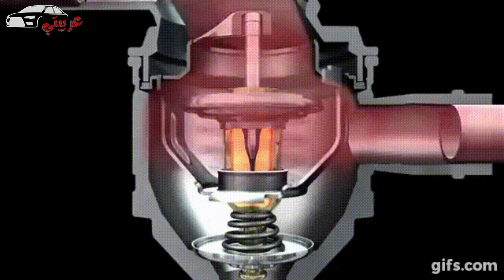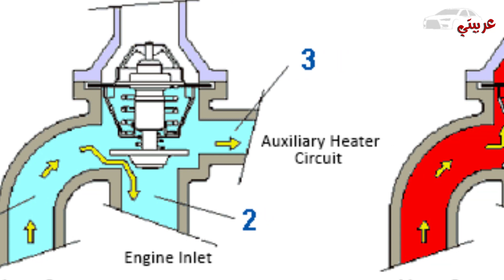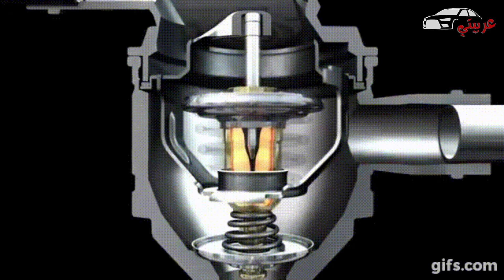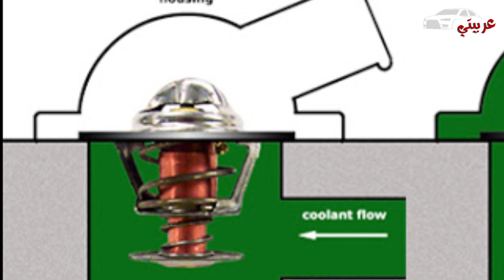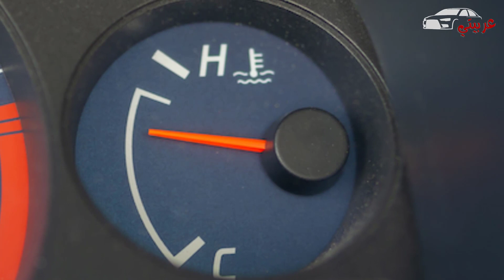كل ما تريد معرفته عن ثرموستات السيارة (ثرموستات الكوعه) ! و علاقته باستهلاك الوقود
يعتبر ثرموستات السيارات واحدً من القطع المهدور حقها ما بين ملاك السيارات ليس في مصر فقط، بل على صعيد واسع، وفي كثير من المناطق والأسواق حارة كانت أم لم تكن، لذا سنتحدث عن ثرموستات السيارة بشكل واضح وموسع لنعرف مما يتكون، وما هي وظيفته، وكيف يعمل، وما هي أضرار إلغاءه، وأعراض تلفه.

مما يتكون ثرموستات السيارة
مكونات ثرموستات السيارة
مكونات ثرموستات السيارة
يتكون ثرموستات السيارة من مكونات بسيطة للغاية تؤدي غرضها ببساطة ودون تعقيد، حيث يتكون الثرموستات من إطار معدني مثبت به مانع تسريب، وصمام رئيسي تقوم سوستة ضاغطة بالضغط عليه لأغلاقه.

ويتصل الصمام الرئيسي بإسطوانة مملوئة بالشمع (نوع معين من الشمع) وفي نفس الوقت تتصل إسطوانة الشمع بصمام آخر يسمى صمام التجاوز وهو المسئول عن تمرير سائل التبريد عند غلق الثرموستات ليدور السائل فقط داخل بلوك المحرك.

ما هي وظيفة ثرموستات السيارة
لكي يعمل المحرك بشكل متناغم وسلس، يجب أن يصل إلى ما يسمة درجة حرارة التشغيل المثالية، وهي تتراوح ما بين 80 حتى 100 درجة مئوية تقريباً، وكلما وصل المحرك لتلك الدرجة بسرعة، كلما أنتج قوته بشكل فعّال ومثالي بشكل أسرع.

وتعتبر وظيفة ثرموستات السيارة هي المحافظة ببساطة على بلوغ المحرك لدرجة حرارة التشغيل بشكل سريع عند تشغيل المحرك وهو بارد، أو المحافظة على عمل المحرك في الحيز المثالي للحرارة في الأجواء الباردة حتى بعد تشغيله لفترات طويلة.

كيف يعمل ثرموستات السيارة
عندما تكون درجة حرارة تشغيل المحرك أقل من 80 درجة مئوية، ينكمش الشمع بداخل اسطوانة الشمع دافعاً الصمام الرئيسي للثرموستات ليغلق الطريق أمام سائل التبريد في إتجاه الريدياتير، وفي نفس الوقت يقوم إنكماش الشمع بفتح صمام التجاوز، وهو الأمر الذي يؤدي إلى عدم مرور سائل التبريد بالردياتير ويكمل دورته المغلقة بداخل بلوك المحرك فقط، وهو ما يرفع من درجة حرارة سائل التبريد بسرعة.

وعند وصول درجة حرارة تشغيل المحرك إلى ما بين 82 حتى 98 درجة مئوية، يزداد حجم الشمع مع الحرارة، فيتم فتح الطريق أمام سائل التبريد إلى الردياتير بعد فتح الصمام الرئيسي في الثرموستات، وغلق صمام التجاوز في نفس الوقت، وهو ما يحافظ على درجة حرارة مثالية للمحرك، ويمكن أن يقوم الثرموستات بعمله أكثر من مرة عند الحاجة حتى عند تشغيل المحرك لفترات طويلة.

ما هي أضرار إلغاء الثرموستات
كما سبق وذكرنا فإن المحركات بالسيارات الحديثة تحتاج إلى العمل في حيز مثالي من الحرارة لتقدم أفضل أداء ممكن، لذا فعند إلغاء ثرموستات السيارة سيحتاج المحرك لفترات أطول للوصول إلى درجة الحرارة المثالية مما يدفع كومبيوتر السيارة للعمل بنمط الدائرة المفتوحة (Open Loop) وهو أمر ليس جيد بالمرة.

حيث يقوم كومبيوتر السيارة بتجاهل بعض قراءات الحساسات بالسيارة في سبيل الحفاظ على المحرك بما أن إشارة حساس الحرارة تقول أن المحرك لازال بارداً، وفي تلك الحالة يقوم كومبيوتر السيارة بتغير معدل الهواء والوقود ويفضل ان يتم بخ الكثير من الوقود وهو أمر يزيد بشكل كبير من استهلاك الوقود، كما أن حرق الخليط لن يكون مثالياً وبالتالي يتم قصف عمر علبة البيئة بشكل كبير وبالغ.

وتقول بعض الدراسات الأمريكية أن إلغاء الثرموستات قد يتسبب في رفع معدلات حرق الوقود بنسبة 8 بالمائة سنوياً، ويزيد إنتاج المحرك من الغازات الضارة بمعدل يصل إلى 10 بالمائة أكثر سنوياً.

كما أن بعض الخبراء قد حذروا من أضرار أخرى لألغاء الثرموستات مثل تجلد الزيت والعمل في درجة حرارة منخفضة لفترة أطول وهو ما يزيد من فترة وصول الزيت للدرجة المثالية للعمل، فضلاً عن بعض الأقاويل عن اختلاف نسب تمدد المعادن في بلوك المحرك، والتي لم أجد لها مصدر علمي موثوق.

أعراض تلف ثرموستات السيارة
تتلخص أعراض تلف الثرموستات وفقاً للعطل ولكنها تتلخص في أربعة أعراض هي:

ارتفاع درجة حرارة المحرك بشكل مبالغ وسريع (في غضون 15 دقيقة) من بداية التشغيل، وهو عرض يظهر عند تلف الثرموستات وبقائة مغلقاً، ويمكن معرفة المشكلة مباشرة بالكشف على خراطيم الردياتير وعندما نجد احدهم بارد تماماً، والآخر ساخن للغاية نعلم مباشرة أن ثرموستات السيارة معلق كما يقال، والحل هو استبدال الثرموستات.
عدم وصول المحرك لدرجة حرارة التشغيل أو انخفاض درجة حرارة المحرك بشكل بالغ في الأجواء الباردة أو على طرق السفر، وهي علامة تدل على بقاء الثرموستات مفتوحاً تماماً، ويجب هنا استبدال الثرموستات.
تذبذب قراءة عداد الحرارة بسرعة، وهي علامة تظهر عندما لا يقوم الثرموستات بوظيفته بشكل مثالي، وأيضاً هنا يجب استبدال الثرموستات، مع تفريغ الدورة جيداً من الهواء.
ظهور تسريب حول مكان تثبيت الثرموستات، وهي علامة على تلف مانع التسريب المثبت بالثرموستات، وقد تحتاج تغير مانع التسريب فقط إذا أمكن.